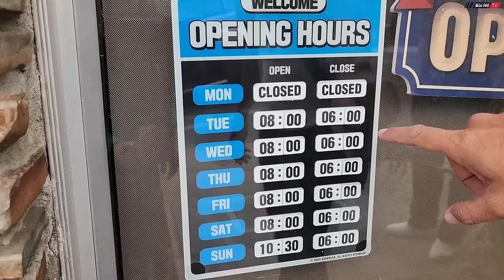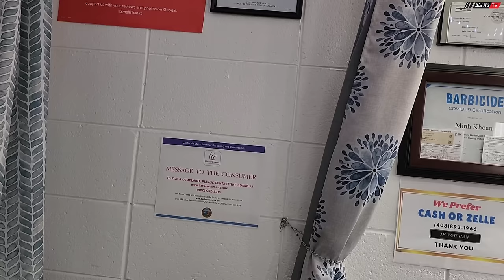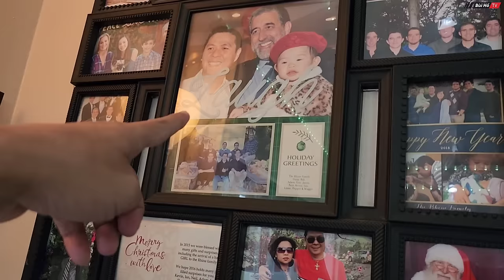Du lịch tự túc Mỹ #06: Hớt tóc ở Mỹ có khác ở Việt Nam ? | Bùi Hồ TV